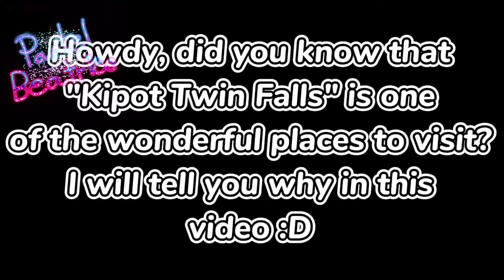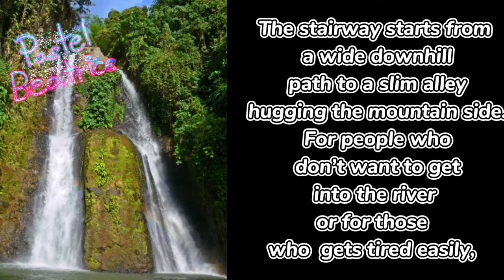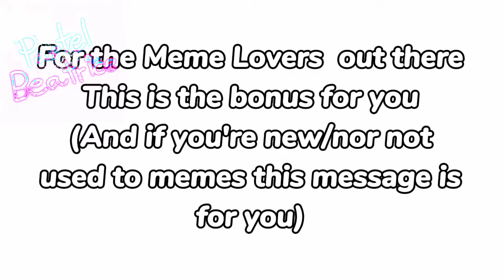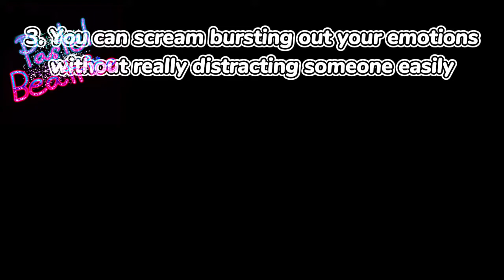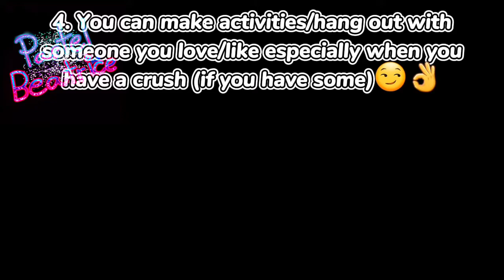For my English Project of Local Tourist Spot :,0